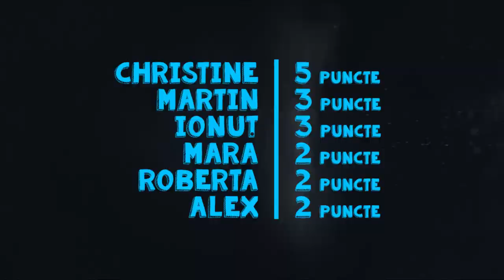Variat Facts | Win or Fail #2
Camera: DRAGOS ENUCA

Graphics & Animation: FINE PICTURES

Sound: Drummer in Cosmos